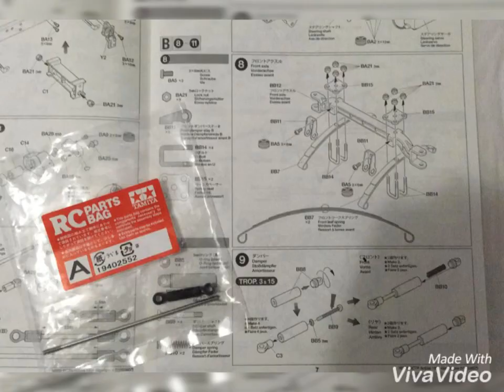Montagem do Actros Mercedes Benz